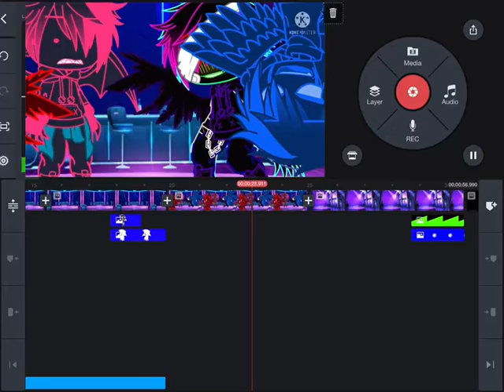This is how I make C.P Jealous